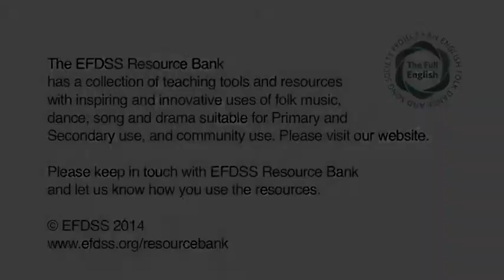The Full English - Queensbridge School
This film shows the performance from one of the 18 school projects that were delivered as part of The Full English learning programme that took place in the 2013 – 2014 academic year.

Teachers: Fateha Begum, Sophia Cartlidge, Emma Fawkes, Osier Fletchman, Jo King, Sunny Kumer, Matthew Readman and Sarah Wigley
Artists: Amy Douglas and John Kilpatrick
Trainee: Beth Gifford